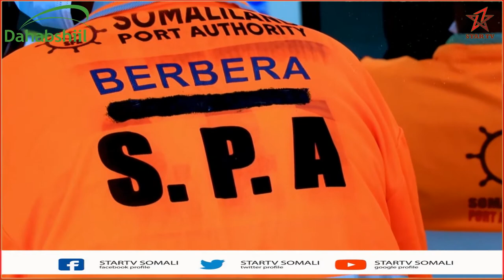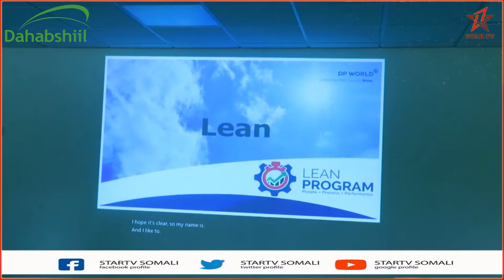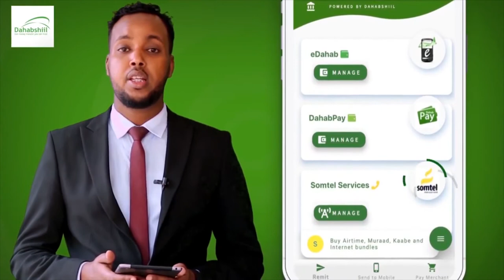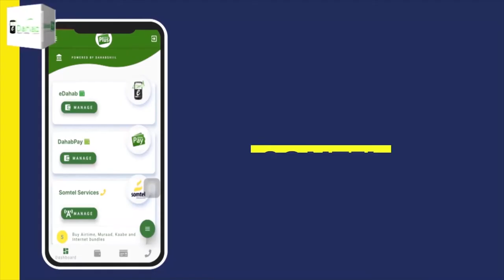Maareeyaha Haayada Dekeda Somaliland oo tababar usoo xidhay shaqaalaha Dekeda Berbera.